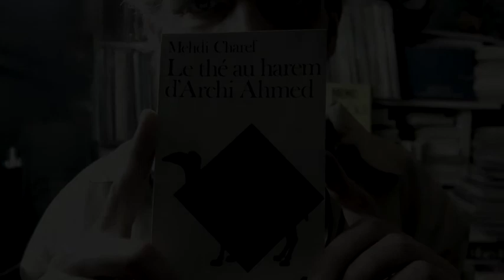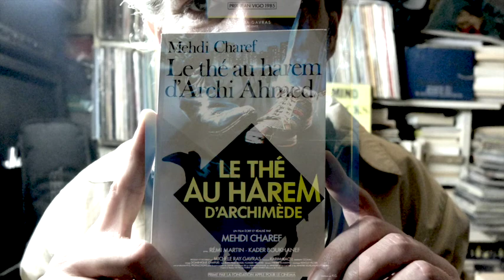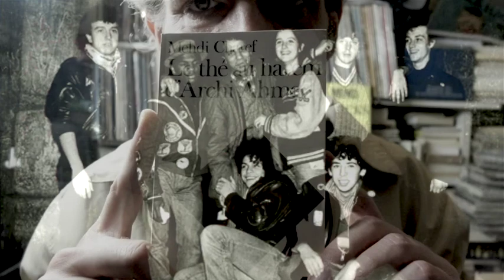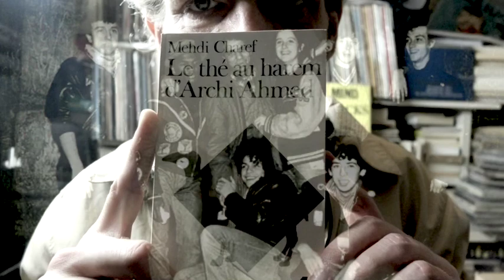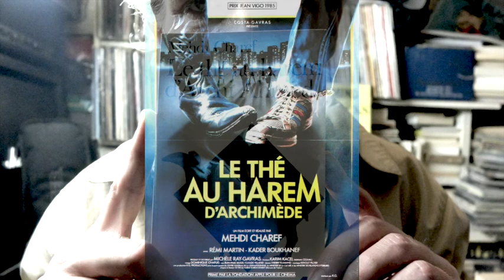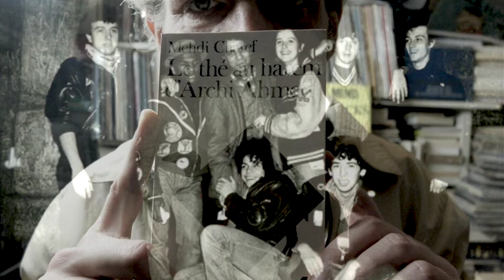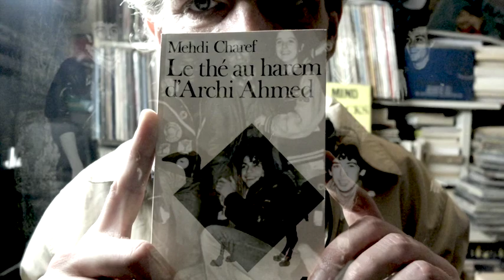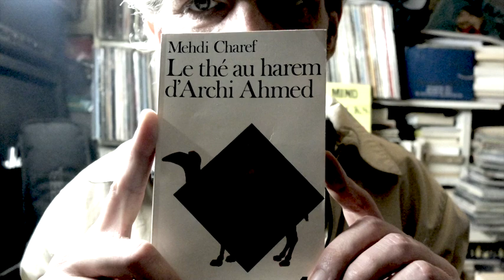Le thé au harem d'Archi Ahmed #1, Mehdi Charef lu par Grégory Protche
Roman adapté par son auteur pour le cinéma, produit par Costa Gavras et récompensé par le prix Jean Vigo.